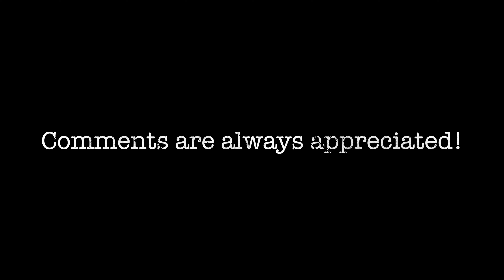WATCHING The Mandalorian Season 2 Episode 4 FOR THE FIRST TIME EVER!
Are the Jedi here yet?